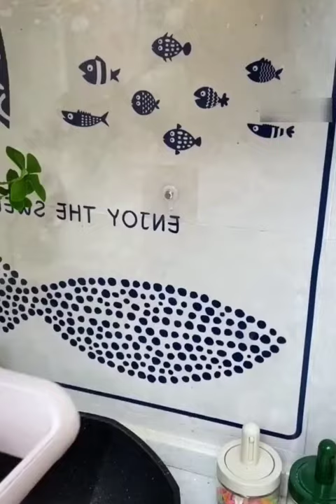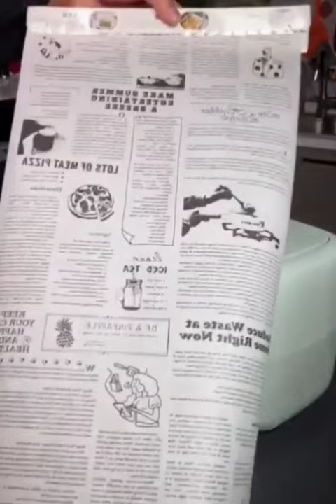New Gadgets💥 Smart Appliances, أدوات أجهزة وأفكار منزلية مذهلة😍Kitchen tool/Utensils For Every Home